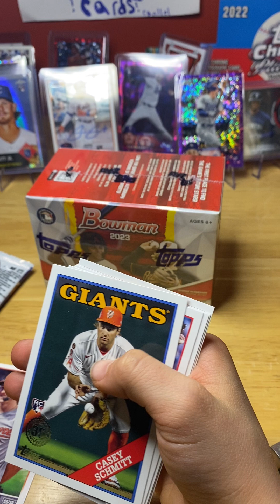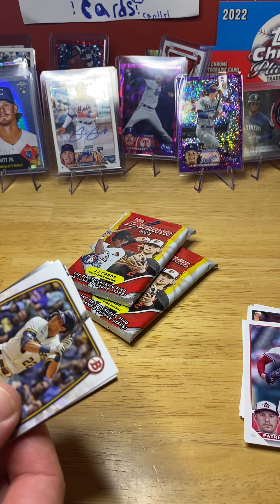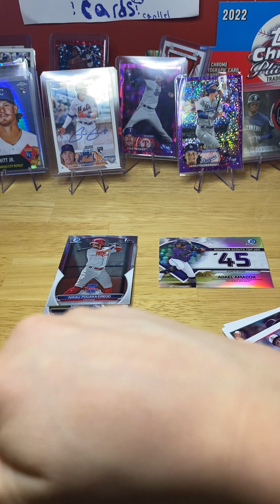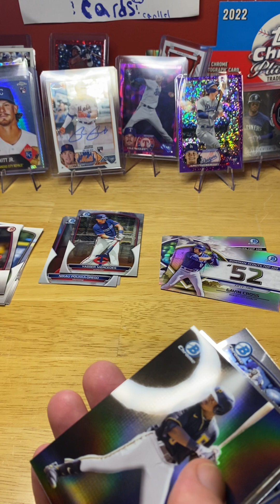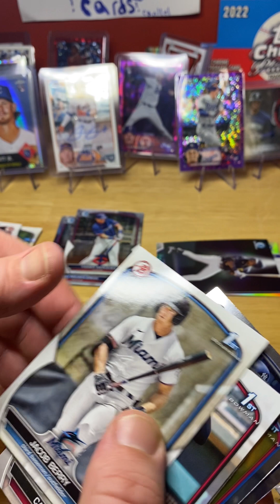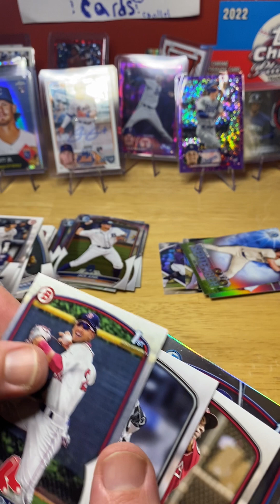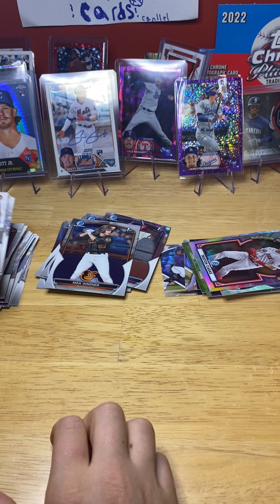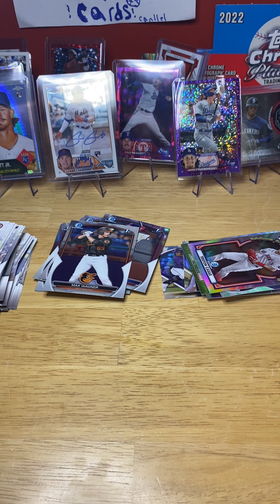Bowman blaster night